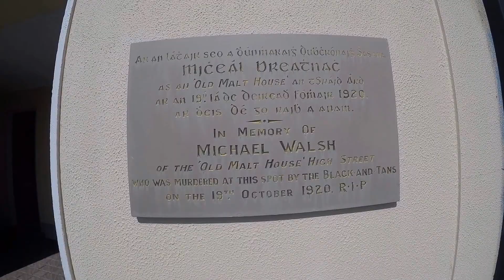Galway Ireland/ walk Eyre Square To The Spanish Arch/Go Pro Hero 4 Silver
Out and about on a sunny day in Galway City Ireland taking in the beauty of this amazing City. galway is one of the most beautiful friendly cities in ireland with a buzzing vibrant feel to it. I look forward to bringing you many more short videos from this amazing city i call home. footage was taken with my Hero 4 Silver. Thanks to Timmy G fir the music @